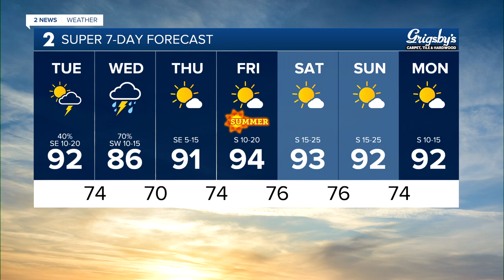Tracking Storms Today